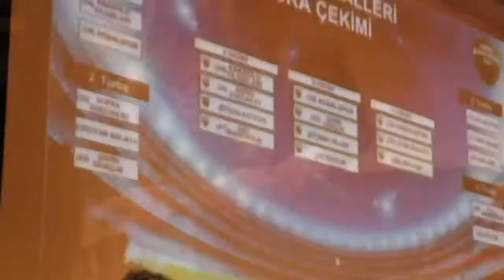İddaa rakipbul izmir Maç sonucu Oscar's 7 Nobel 5 HD